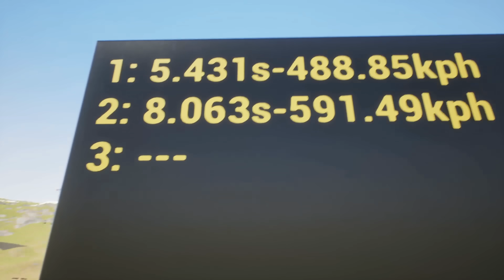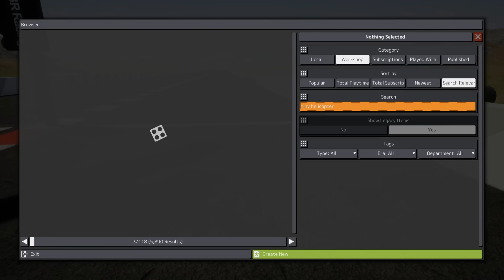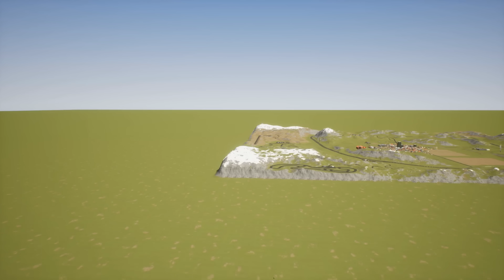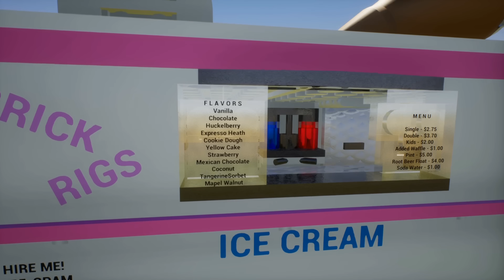This Lego Drag Race Ends in COMPLETE DISASTER in Brick Rigs Multiplayer!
This Lego Drag Race Ends in COMPLETE DISASTER in Brick Rigs Multiplayer! Today in Brick Rigs, Beautiful OB and @CamodoGaming  have a lego drag race. The loser however, will be in big trouble at the end of this Brick Rigs gameplay!